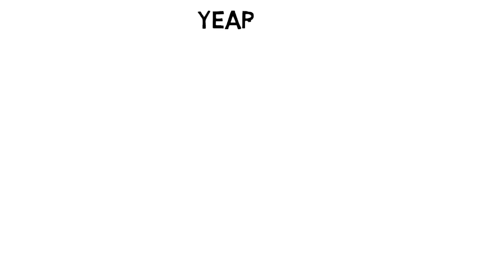लड़के क्यों बन जा रहे है लड़कियां देखें इस वीडियो को | Why are boys becoming girls? Watch this video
News Buzz ( हर खबर आप तक न्यूज़ बज्ज आपको देता है ख़बरों का बिल्कुल नया अंदाज । न्यूज़ बज्ज  के यू ट्यूब प्लेटफॉर्म पर आपको मिलेंगे दिलचस्प और EXCLUSIVE इंटरव्यू, वो भी अनकट. राजनीति, बॉलीवुड, देश-विदेश हर तरह की ख़बरों से जुड़े मनोरंजक वीडियो के लिए देखिए सिर्फ न्यूज़ बज्ज । क्या है वायरल होने वाले वीडियो की सच्चाई? ख़बर में ऐसा क्या था खास जो आप नहीं देख पाए? कोई भी ख़बर वायरल होने से पहले आप तक पहुंचाएगा न्यूज़ बज्ज । ये हैन्यूज़ बज्ज  का Official Channel.